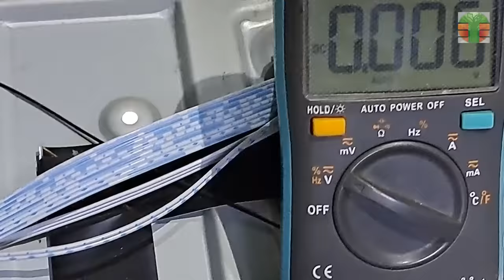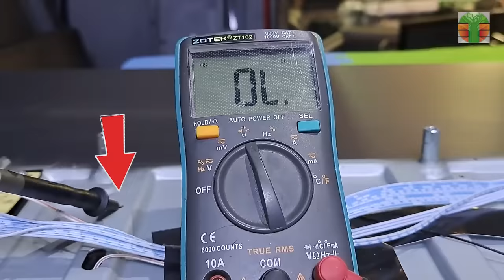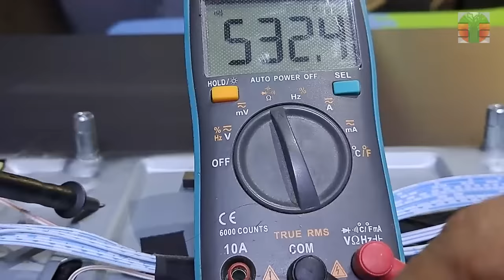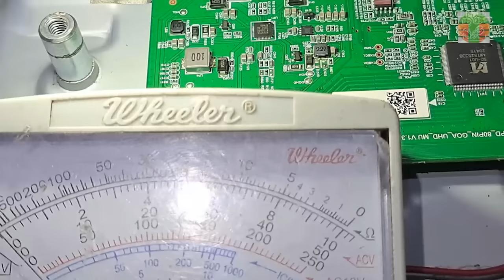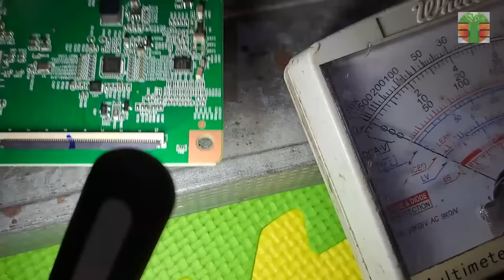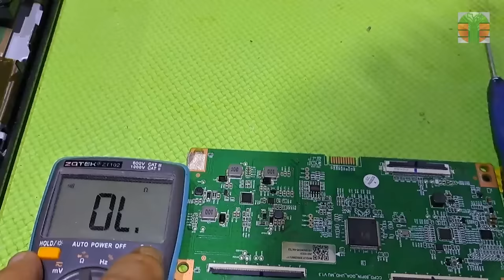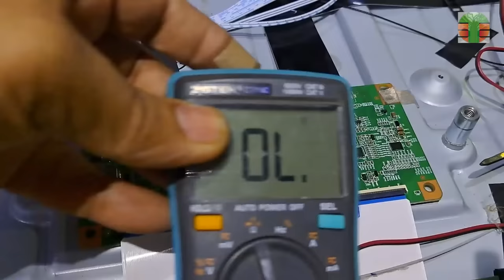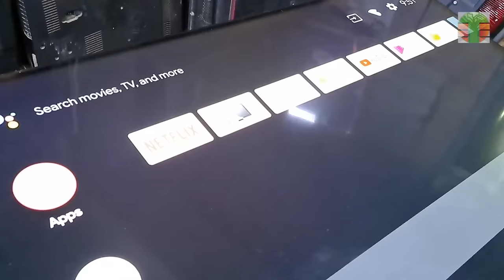No VGH No Video